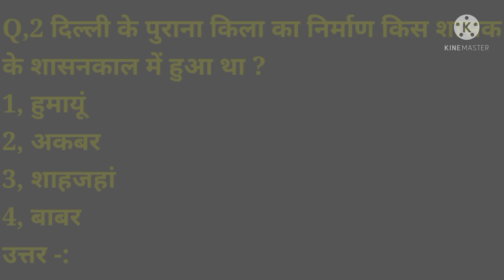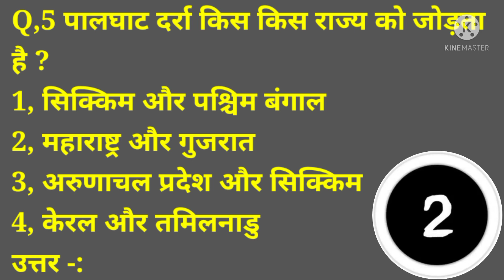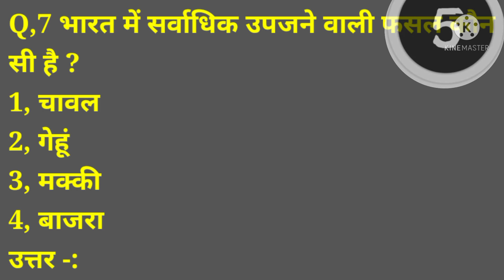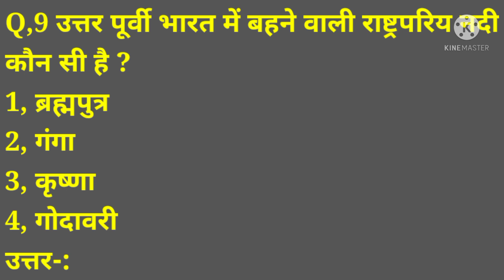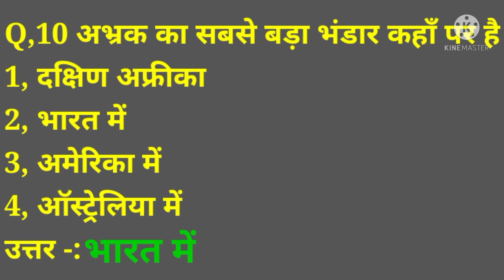Gk || General Knowledge || Gk Question And Answer || Gk In Hindi || Gk In India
Gk question and answer. Gk quiz. By help hai beta

Covered topic in this video -:
Your queries 👇👇
1. GK
2. General Knowledge
3. Important GK Questions and answers for
4.  Competitive Exams
5. Quiz Test
6. BR Study
7. Important gk
8. Quiz test
9. Competitive quiz
10. Competitive general knowledge
11. gk in hindi
12. general knowledge quiz
13. quiz questions
14. general knowledge questions
15. gk quiz
16. general knowledge questions with answers
17. gk question in hindi
18. gk question answer
19. india gk
20. hindi gk
21. samanya gyan
22. gk questions
23. india gk in hindi
24. 2021 gk questions and answers
25. lucent gk
26. lucent gk
27. lucent gk in hindi video
28. lucent gk in hindi
29. lucent geography in hindi
30. lucent geography
31. geography gk question
32. geography gk in hindi
33  . lucent 1000 question
34. lucent 1000 prashn
35. Iucent gk ka nichod
36. lucent gk important question
37. lucent gk important question in hindi
38. lucent gk important topics
39. lucent ka nichod science
40. lucent for ssc cg |
41. lucent for ssc 42. lucent for railway
43. geography gk
44. lucent mcq
45. lucent mcq in hindi
46. lucent book gk

About this channel-:
Friends, in this channel you get videos related to puzzles and amazing questions related to General Knowledge questions, this channel helps a lot in your education and the only purpose of this channel is to help people whether they are students or anyone.  Want to give interview or want to give any exam, this channel helps you in every way.

If you like to watch content related to general knowledge and study material then you can subscribe help hai beta youtube channel and press the bell icon for never miss the video of help hai beta.